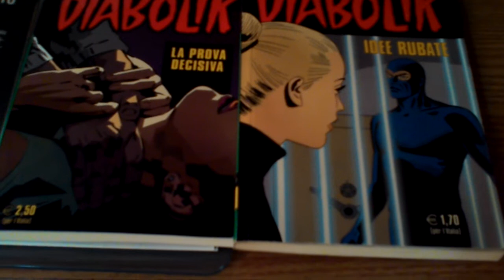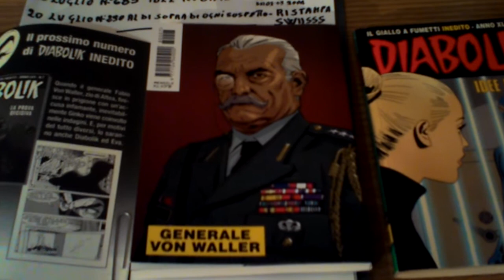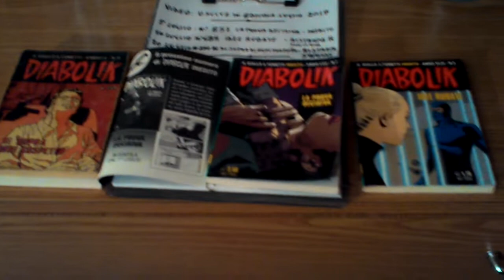DIABOLIK: uscite in edicola luglio 2018